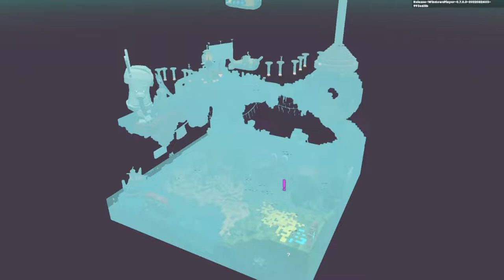Sandbox Rabbids: Unblock Plunga City Quest Guide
Sandbox Rabbids: Unblock Plunga City Quest Walkthrough S3 Alpha Day 4 - No Commentary

The Sandbox is a unique NFT experience that allows you to explore various worlds and help NPCs.